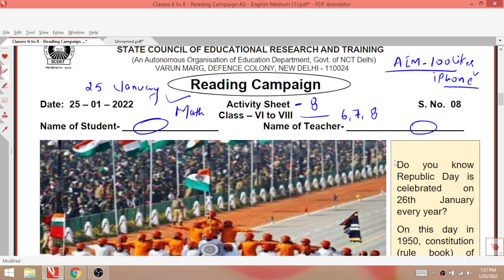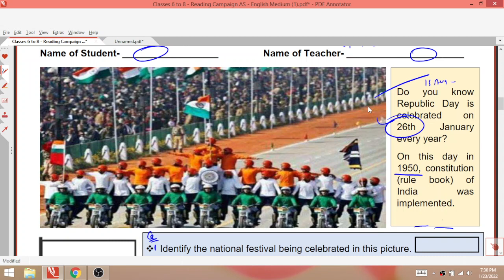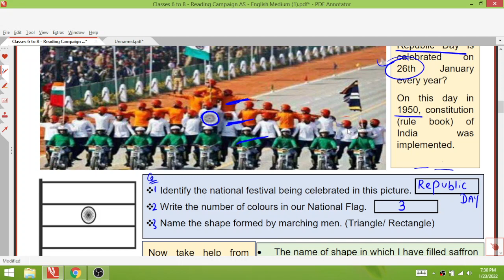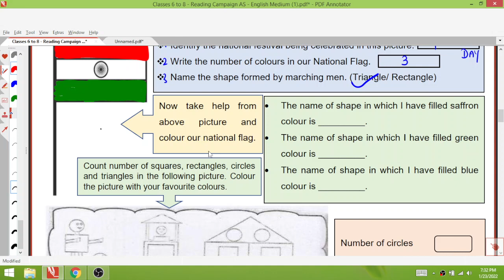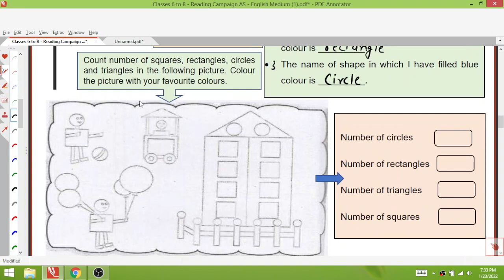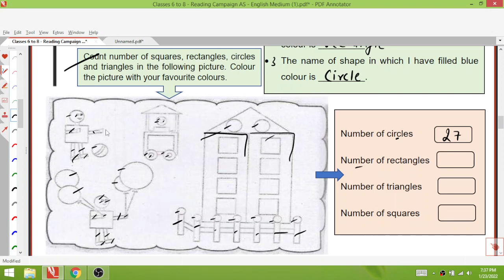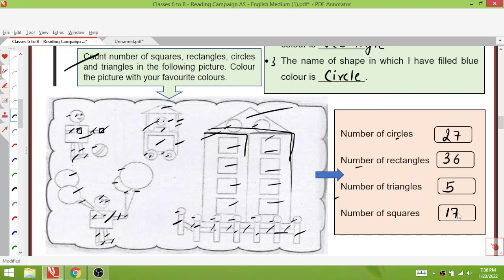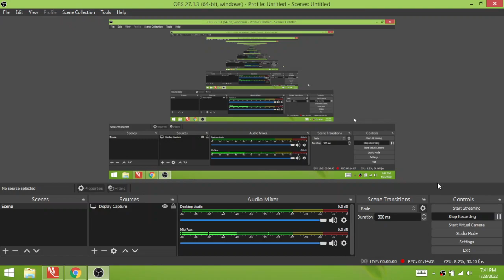Class 6to8 ActivityWorksheet 8 English (25/1/22) SCERT activity sheet class6,7,8 Tuesday worksheet 8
25 January 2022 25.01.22 Worksheet 8
SCERT worksheet 8 Class 8
SCERT Worksheet 8 Class 7
hindi Worksheet 8 Class 6
SCERT Activity sheet 8 Class 8
Generic Worksheet 8 Class 8
Common activity sheet 8 Class 8
Generic sheet 8 Class 7
GS1 worksheet 8 class 6
Pathan abhiyan 25 January
Scert activity sheet 6 to 8
Monday worsheet 25 January
25/01/2022 activity sheet 8

activity sheet no.8 class 6to8 (25/1/2022) maths /activity sheet8 class6to8/class6to8 activity sheet 8/ पठन अभियान

Class 6 to 8 mathswork sheet 8
Class 6to8 th science work sheeto
Class7 mathswork sheet 8
Class6 maths work sheet 8
Class 6to8 social science work sheet 8
Class8  Mathswork sheet 8
Class 6to8th science work sheet 8
Class6to8  mathswork sheet 8
Class 6to8 maths work sheet 8
Class 6to8 English...  work sheet 8
Both  maths  medium and Mathsmedium
doeactivity sheet
doeactivity sheet8class6to8
activity sheet
doeactivity sheetclass6to8
class6to8activity sheet
activity sheet8class6to8
activity sheet8class6to8
activity sheet8class6to8
class6to8activity sheet8
class6to8activity sheet8
class6to8activity sheet8
_25January2022activity sheet8
activity sheet8 class6to8 _25January2022
Class6to8 activity sheet8 _25January2022
activity sheet8
activity sheet8Directo6to8
Class6to8 workshet6
activity sheet8
Activity sheet 8class 6to8
Class 6to8 activity sheet 8
6to8 activity sheet 8
6Activity sheet  6 -8
6Activity sheet for class 6to8
Activity sheet for class 6to8
6Activity sheet 8to8
Activity sheet  class6to8
Activity sheet8  for class 6to8
6Activity sheet for 6to8